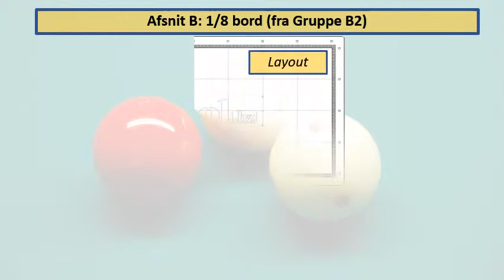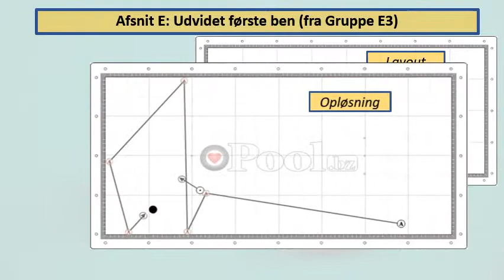Bog video til 3-bande carambole: Små bord cirkel mønstre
Bog notat: (CB) stødbal, (OB) anden bal

Dette er en samling af situationer og løsninger, der forekommer inden for kvartaltabellen i den ene ende. Den (CB) går til den lange bande, kort bande og den modsatte lange bande - men kun inden for et lille område.

Disse små bordmønstre er interessante. På grund af den kortere afstand er (CB) stier lettere at beregne.

Dette er en omfattende samling af lignende fælles bordproblemer, der vises i professionelle turneringer. For hvert sæt af boldpositioner er der to bordlayouter. Det første billede viser konfigurationen af billardkugler. Det andet billede viser, hvordan den professionelle spiller besluttede at spille situationen.

Hver bordkonfiguration kan hjælpe dig på to måder:

- Analyser konfigurationen som en mental øvelse. Undersøg situationen og overvej de mange mulige løsninger. For hver ide bestemme de bedste veje med den nødvendige hastighed og spin. Derefter, i tankerne, skal du spille enhver mulig løsning.

- På bordet skal du konfigurere konfigurationen og lære at kunne kopiere (CB) -banen med succes. Når du har opdaget den rigtige løsning, gentag indtil du virkelig lærer løsningen. Sådan forbedrer du dine skydefærdigheder. Derefter eksperimentere med forskellige løsninger. Lær hvordan den professionelle afspiller var vellykket, og lær flere andre løsninger.

Både analysen og eksperimenteringen vil forbedre dine evner. Du bliver en bedre og smartere spiller.

Nyd læringsprocessen og held og lykke !!